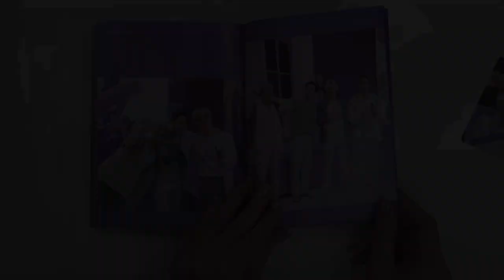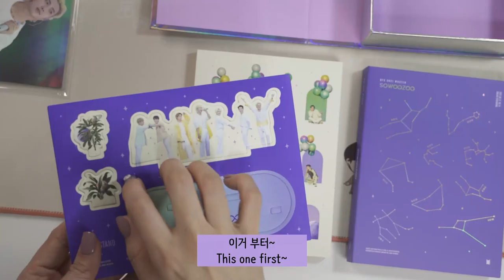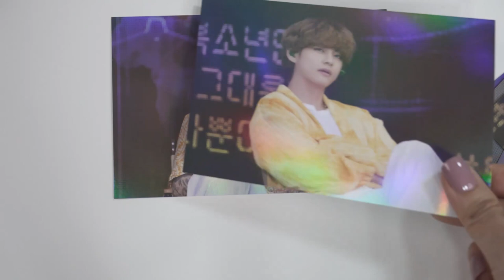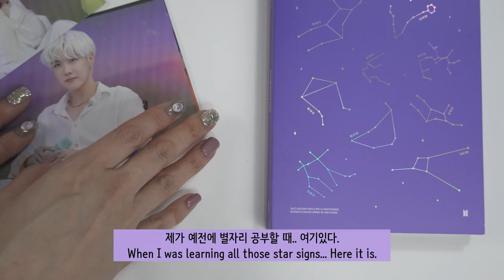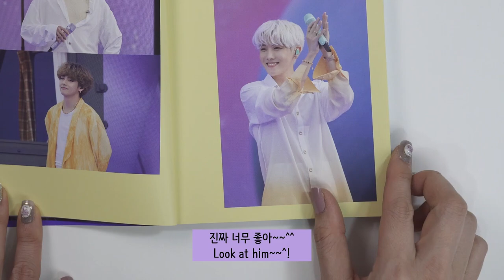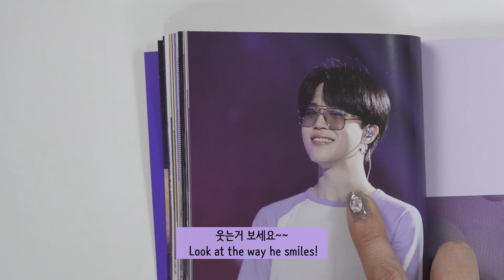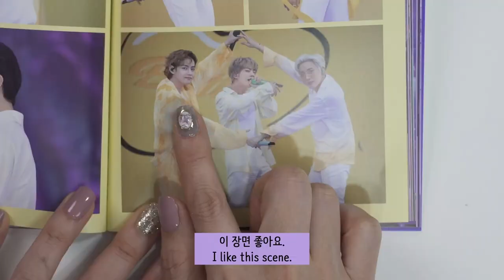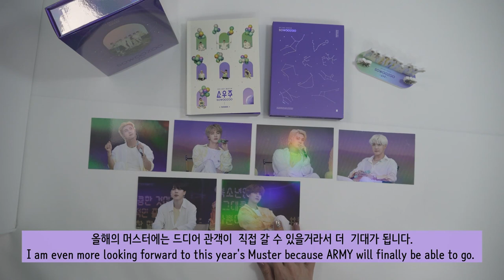BTS 2021MUSTER SOWOOZOO DVD Unboxing 방탄소년단 소우주 머스터 언박싱Mokrokosmos Share the beautiful memories!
his video shows the unboxing of the 2021 BTS Muster Sowoozoo Mikrokosmos DVD. The components include a photo stand, a Digipack (3 discs), a photo book,  hologram postcards, and a random photo card. While unboxing, I wanted to share memories with you reminiscing about last year.

이 영상은 2021 방탄소년단 머스터 소우주 DVD 언박싱을 보여드립니다. 구성품으로는 포토스탠드, 디지팩(디스크 3장), 포토북, 홀로그램 엽서, 그리고 랜덤 포토카드가 있습니다. 언박싱하면서 작년을 회상하면서 여러분들과 추억을 공유하고 싶었습니다.

このビデオは、2021 BTS Muster SowoozooMikrokosmosDVDの開梱を示しています。コンポーネントには、フォトスタンド、デジパック（3枚のディスク）、フォトブック、ホログラムポストカード、ランダムフォトカードが含まれます。開梱しながら、去年の思い出をあなたと共有したいと思いました。

Este video muestra el desempaquetado del DVD 2021 BTS Muster Sowoozoo Mikrokosmos. Los componentes incluyen un soporte fotográfico, un Digipack (3 discos), un libro de fotos, postales con hologramas y una tarjeta fotográfica aleatoria. Mientras desempaquetaba, quería compartir recuerdos con ustedes recordando el año pasado.